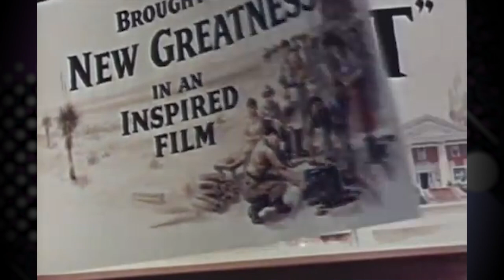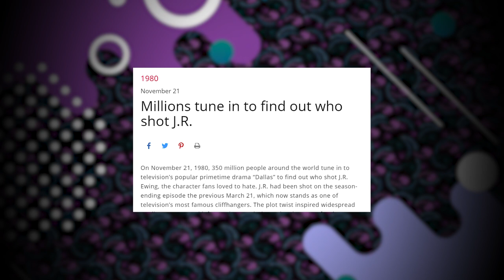Why You Should Watch Dallas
Dallas Episode Guide (Why You Should Watch Dallas): A primer on television's biggest drama of the 1980s.

Cool Channel Episode Guide - Shakespeare in a Ten-Gallon Hat:
Dallas was one of the biggest dramas of the 1980s, reigniting the dormant soap opera genre and kicking off a decade of decadence, oil industry intrigue, lavish sets, scandalous affairs, and tantalizing cliffhangers. The "Who Shot JR" episode was seen by 350-400 million people worldwide! The show was so culturally dominant, the Smithsonian has their clothing! The show helped kill communism... allegedly! Oh, and there's the catchy theme song.

But the series doesn't just belong to history. The antics of the Ewings can tell us a lot about our values 40 years later. Come see an argument for why YOU should catch up with J.R., Bobby, Sue Ellen, Pamela, Lucy, Jock, Miss Ellie, and even Ray Krebbs. Wait... is that a feathered-hair Brad Pitt over there?